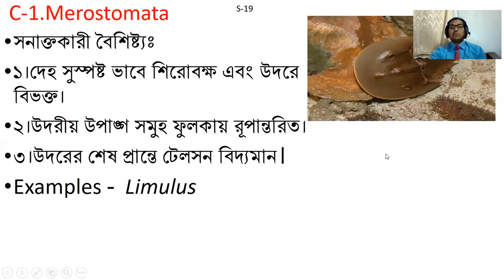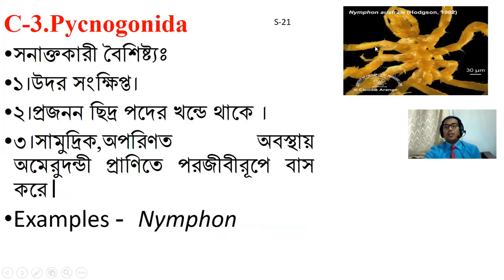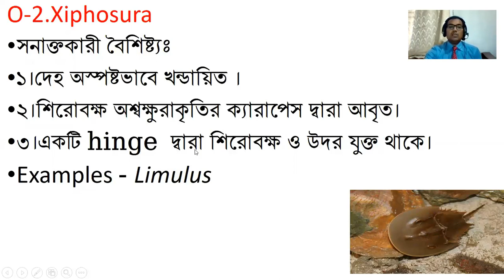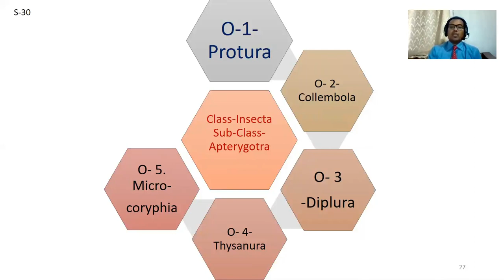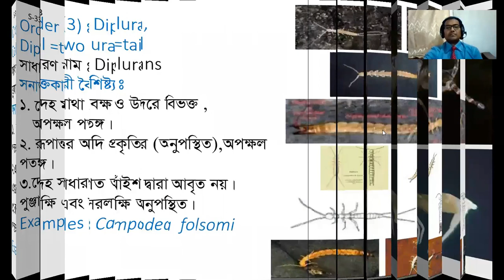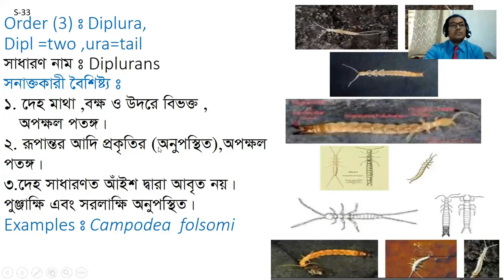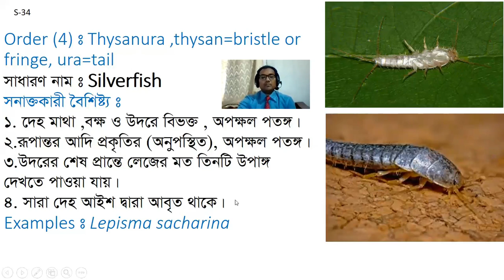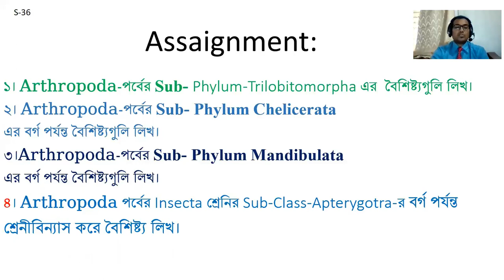Zoology- Class -10 _413109 _Preliminay to master's Insect Classification _Part 02